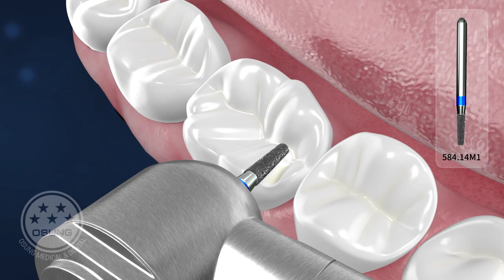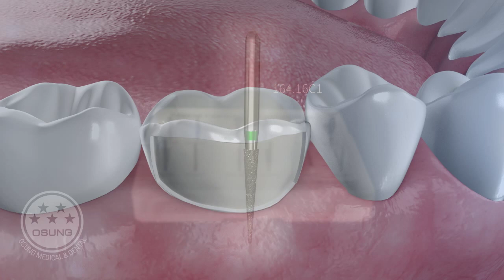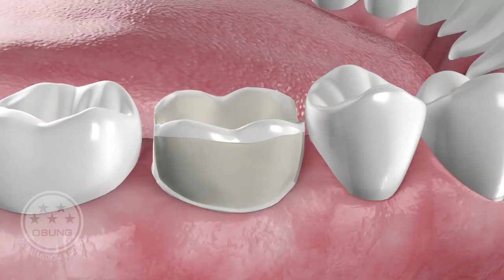Metal ceramic restoration posterior teeth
OSUNG MND DIAMOND BUR
Metal ceramic restoration
pos metal final